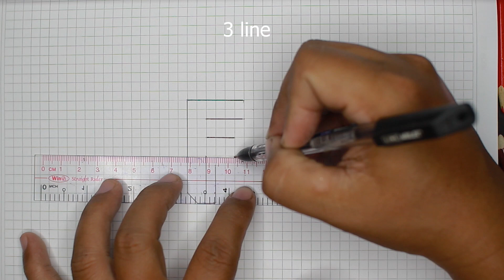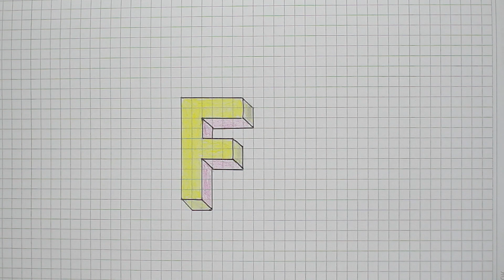F Shape 3D art Drawing Sample and Easy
Here is the best and easy way to drawing 3D videos of F step by step.